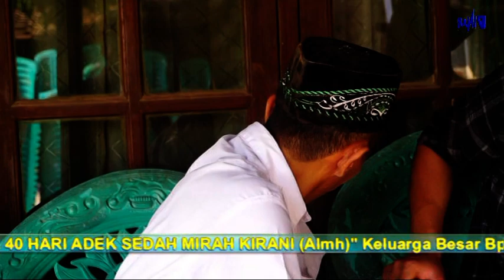HAUL BP. SEMAWI & IBU KASTIYAH KEBONDALEM GRINGSING 20 08 2023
DINAR PICTURE